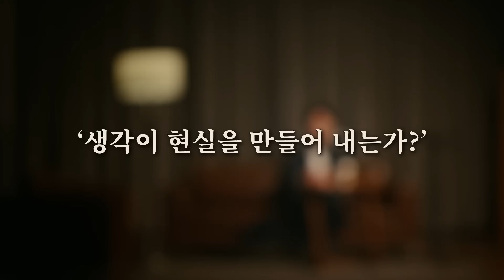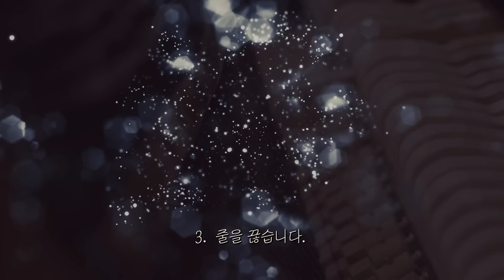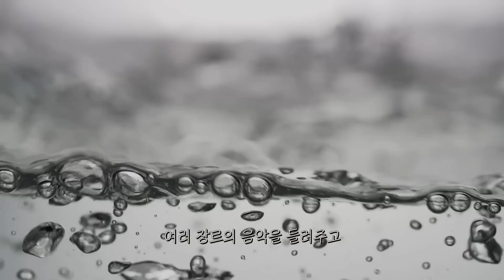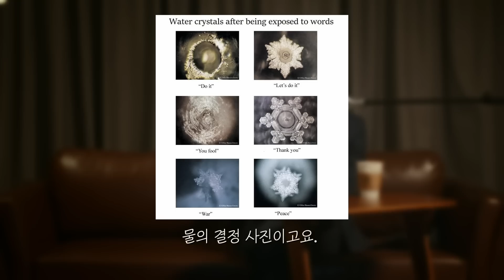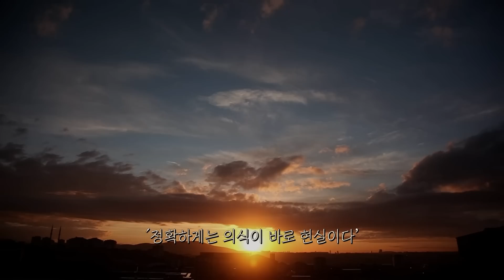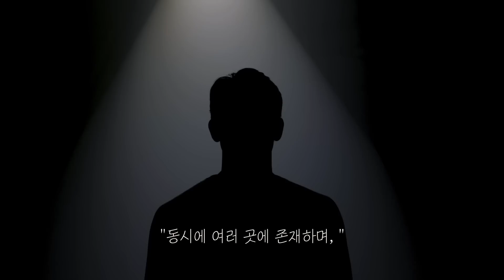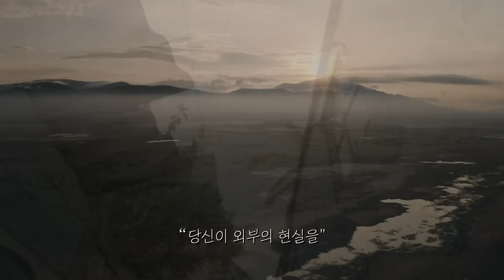미래는 절대 만드는 것이 아닙니다